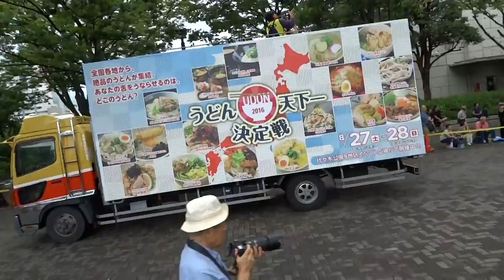京都チーム「櫻嵐洛」／NHK前ストリート／原宿表参道元氣祭スーパーよさこい2016